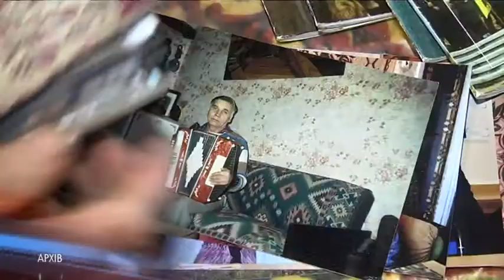Дніпро попрощався з останньою дисиденткою Марією Засіменко-Бонацькою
9 канал висловлює співчуття рідним і близким Марії Созонівни ЗасІменко-Бонацької. У Дніпрі померла остання дисидентка та зв'язкова Української Повстанської Армії. Пані Марія пішла з життя 17 вересня у віці 87 років.  У минулому році жінку нагородили орденом княгині Ольги. Вона до останніх днів брала активну участь в громадських заходах, була патріоткою України. Народилася у невеличкому селі на РІвненщині,  вже у 10 років увійшла до лав УПА - як зв’язкова. У 16 — ть за переписані з Кобзаря від руки вірші потрапила в концтабір - провела в ув'язненні 7 років. Марію арештували  на уроці української мови у школі. Після заслання вона повернулася в Україну, здоров'я було підірване, пересувалася на мИлицях. Сила волі і завзятість допомогли жінці подолати хворобу:  вона змогла здобути освіту, вийти заміж і народити трьох дітей. Отримати бажаний диплом журналіста їй завадила «погана біографія», але Марія СозОнівна  багато років пропрацювала бібліотекарем. Видала кілька поетичних збірок, а також спогади про табір. (1) Поховали Марію Засименко — Бонацьку на Краснопільському кладовищі, прощатися прийшли близькі, друзі, побратими та патріоти України. (2)